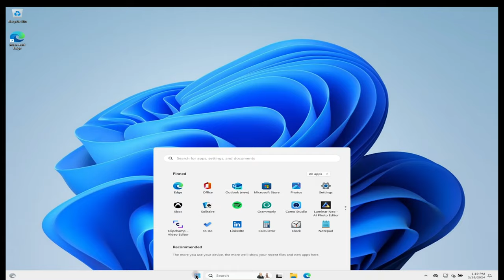Mastering Windows 11 Updates: A Comprehensive Guide for Optimal Performance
In this in-depth guide, we'll navigate the steps to access, check, and install updates in Windows 11, ensuring you optimize your user experience and address potential issues or errors.

🛠️ Optional Updates for Troubleshooting:
At times, solutions to your issues may lie within optional updates. We'll explore how to find and implement them for an optimal Windows 11 experience.

💡 Helpful Tips:
In addition to the essential steps, we'll provide tips and tricks to ensure you make the most out of updates, enhancing the security and stability of your system.